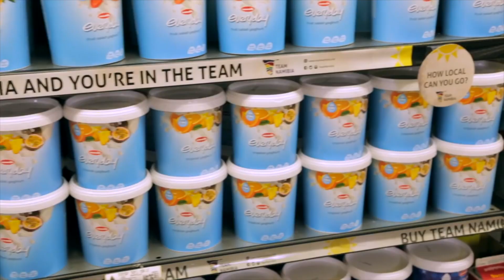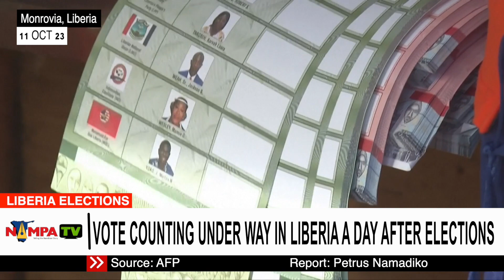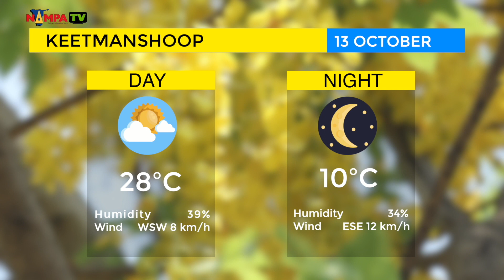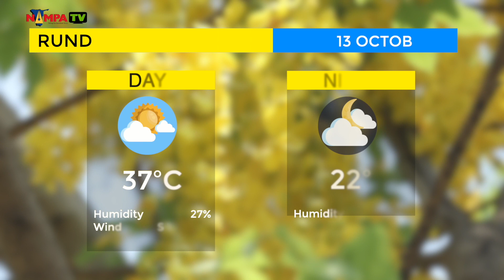PRIME TIME NEWS 12 OCT 2023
S32E07